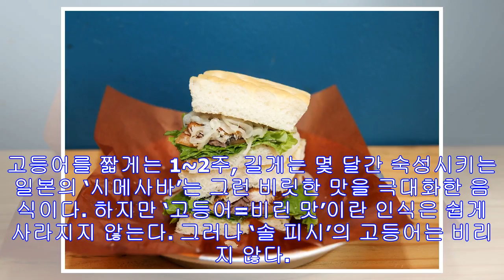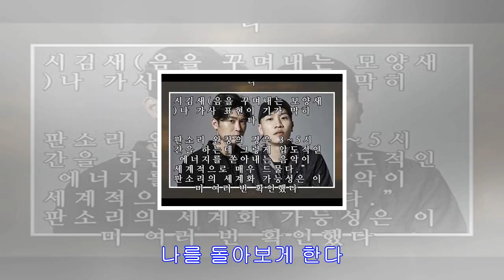도톰한 빵 사이서 춤추는 고등어의 맛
[제주&]제주미식 기행-이색 별미 식당 ’솔 피시’ 고등어 샌드위치 조선의 왕 중 누가 가장 오래 살았을까? 성군인 세종대왕? 아니다. 정답은 영조(1694~1776)다. 의학이 ...